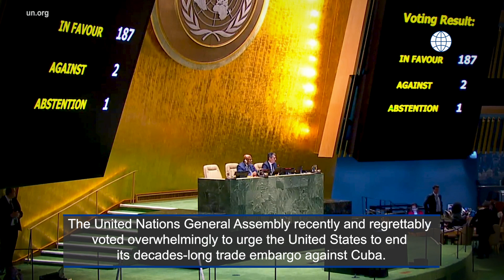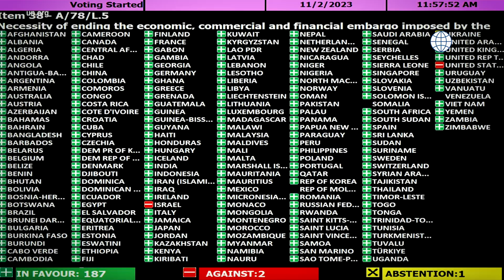Promoting the Advancement of Democracy and Human Rights in Cuba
“Sanctions are one set of tools in our broader effort toward Cuba to advance democracy and promote respect for human rights and fundamental freedoms,” said Ambassador Paul Folmsbee.